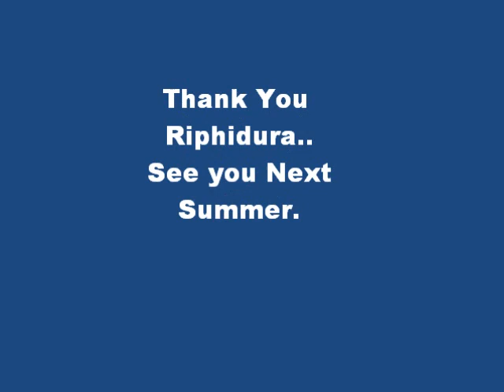nichole at Rhipidura Cottahes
Nichole's fun pool time in Bali